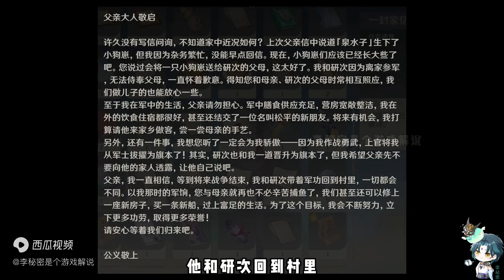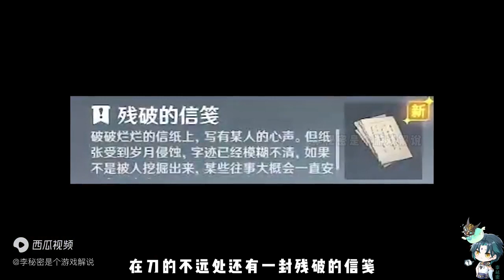【原神】《必看隐藏剧情系列》 无名武士：公义！